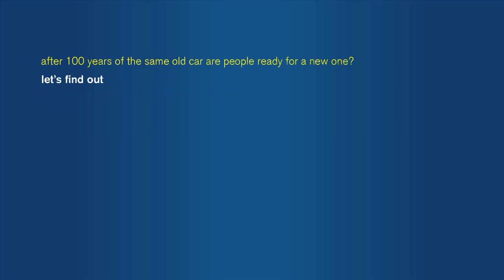Nissan Leaf - Myth busting the belief that electric cars have minimal range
Watch this video to see how the 100% electric Nissan LEAF challenges the belief that electric cars have minimal range. After 100 years of the same old car, are people ready for a new one? Let's  find out!